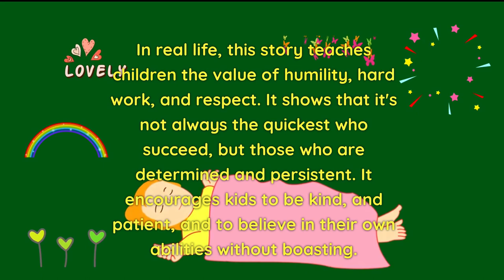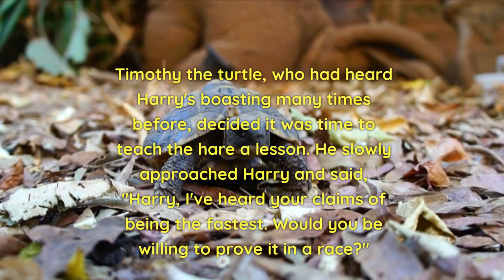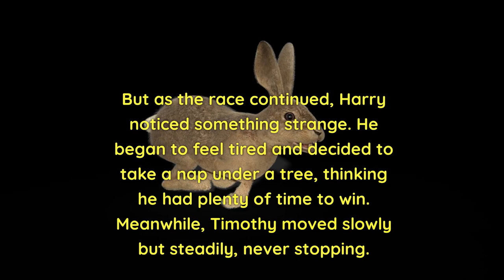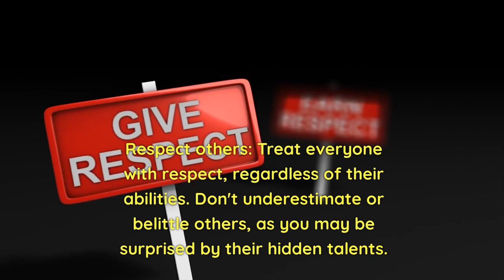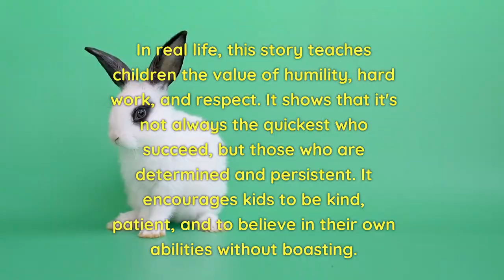Never underestimate anyone - The Wise Turtle and the Hare's Bragging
Advice to kids:

Don't let arrogance get the best of you: It's essential to be confident in your abilities, but boasting and bragging can lead to a downfall. Instead, let your actions speak for you.

Persistence pays off: Even if you're not the fastest or the strongest, persistence and determination can help you achieve your goals. Timothy's steady progress is a great example of this.

Respect others: Treat everyone with respect, regardless of their abilities. Don't underestimate or belittle others, as you may be surprised by their hidden talents.

Never underestimate anyone: Just as Harry underestimated Timothy, we should never underestimate the potential of others. People may surprise us with their skills and abilities.

In real life, this story teaches children the value of humility, hard work, and respect. It shows that it's not always the quickest who succeed, but those who are determined and persistent. It encourages kids to be kind, patient, and to believe in their own abilities without boasting.